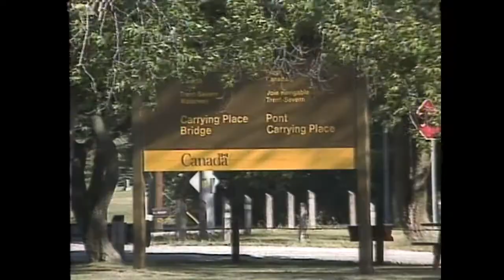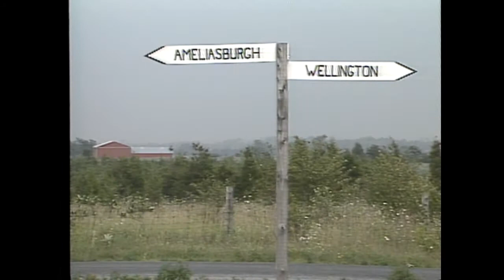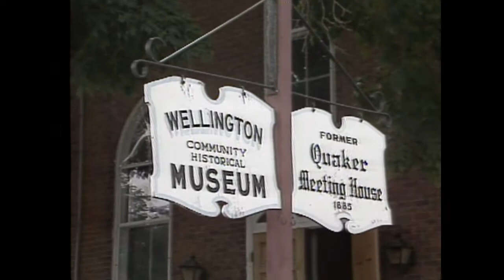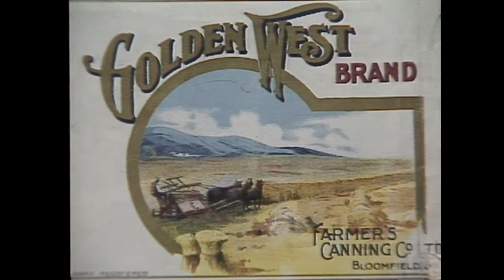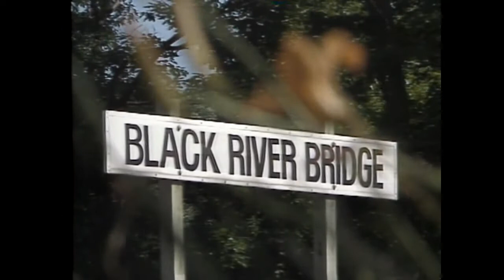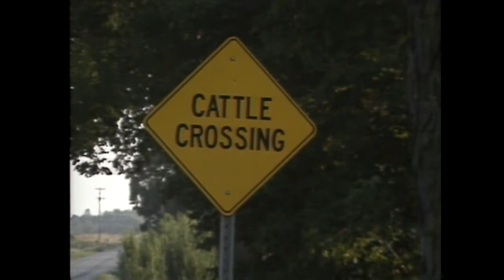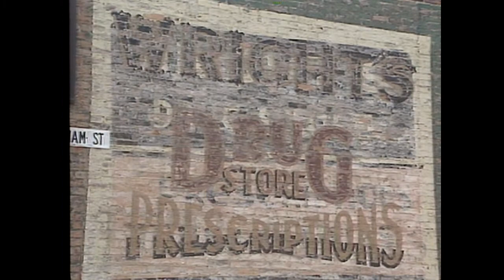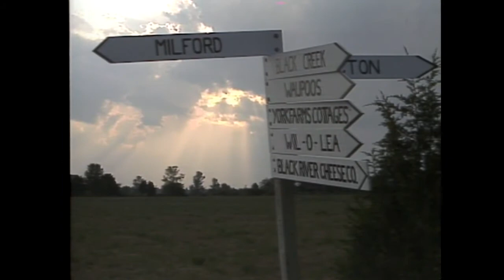Prince Edward County, Ontario, Canada